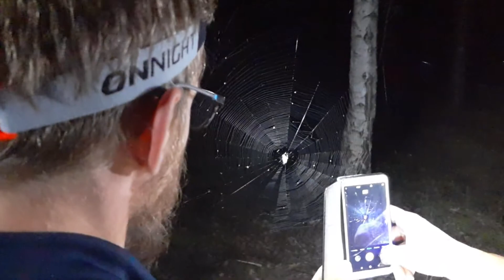Leśny pająk nocą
Nocna podróż w las, która odbyła się podczas wyprawy ojcowskiej pt. Wilk Morski w 2020 roku na rozpoczęcie wakacji.